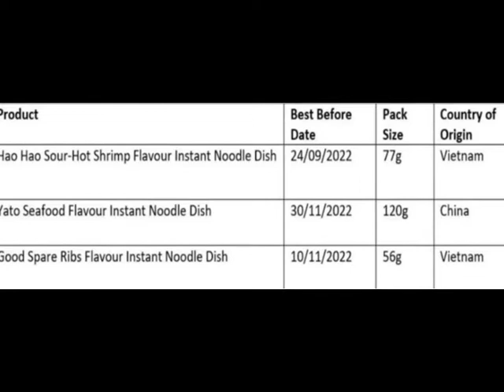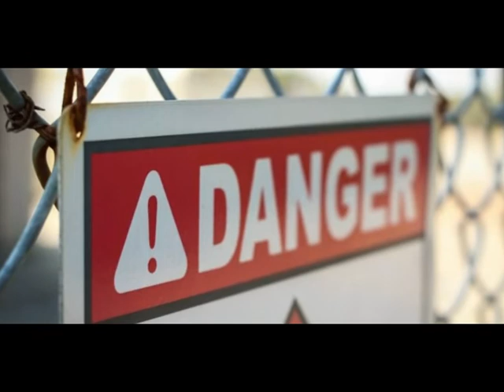Ethylene oxide phát hiện bên trong mì ăn liền là chất gì, gây hại thế nào?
Thông tin một số loại mì ăn liền bị Cơ quan An toàn Thực phẩm Ireland thu hồi do có chứa hợp chất gây hại Ethylene Oxide đã khiến người tiêu dùng hoang mang.
Ngày 20/8, trang web của Cơ quan An toàn Thực phẩm Ireland (FSAI) cho biết đã thu hồi một số sản phẩm mì ăn liền,  trong đó có mì tôm chua cay Hảo Hảo và phở Good của Acecook Việt Nam, do có phát hiện có chứa thành phần Ethylene Oxide.
Thông tin này khiến người tiêu dùng trong nước hoang mang vì mì gói từ lâu vẫn là sản phẩm được ưa chuộng số 1 tại Việt Nam bởi đặc tính tiện lợi, thơm ngon, dễ chế biến.

Trả lời Dân trí tối 27/8 qua điện thoại, đại diện truyền thông của Acecook Việt Nam chia sẻ phía công ty đang tiến hành điều tra sự việc. Công ty sẽ phản hồi thông tin chính thức qua email sau.

Ethylene Oxide là chất gì?

Ethylene Oxide (hay còn gọi là oxiran và epoxit) là một hợp chất hữu cơ có công thức hóa học C2H4O, thường được tìm thấy ở dạng khí không màu và rất dễ cháy.

Tại châu Âu, Ethylene Oxide được xếp nhóm các sản phẩm thuốc trừ sâu, bị cấm dùng trong thực phẩm bán ra do có thể ảnh hưởng tới sức khỏe nếu sử dụng trong thời gian dài.
Chất này thường được sử dụng làm hóa chất trung gian trong sản xuất ethylene glycol (chất chống đông), hàng dệt, chất tẩy rửa, bọt polyurethane, dung môi, thuốc, chất kết dính, nguyên liệu cho sản xuất nhựa Polyethylene terephthalate (PET) và các sản phẩm khác.

Bên cạnh đó, Ethylene Oxide còn được sử dụng làm sản phẩm khử trùng, hun trùng có hiệu quả cao, được phép sử dụng ở nhiều quốc gia cho mục đích kiểm soát côn trùng trong một số sản phẩm nông sản, khử khuẩn thực phẩm.

Ethylene Oxide gây hại thế nào?

Theo FSAI, việc tiêu thụ các sản phẩm nhiễm Ethylene Oxide tuy không gây nguy hiểm cấp tính cho sức khỏe, nhưng có thể gây ung thư nếu thường xuyên sử dụng trong thời gian dài.

Cụ thể, chất này khi nhiễm vào cơ thể, sẽ làm rối loạn cấu trúc của đại phân tử protein và ADN, từ đó tạo nên chất gây ung thư cơ bản.
Theo quy định Reg. 1223/2009/EC của Hội đồng châu Âu, chất Ethylene Oxide ở dạng khí được phân loại trong nhóm 1B tương ứng về khả năng gây ung thư gây đột biến và độc tính sinh sản, và ở loại 3 về độc tính cấp tính.

Căn bệnh ung thư và những chất độc gây ung thư cho con người đã được nghiên cứu từ rất lâu. Tuy nhiên, người ta thường chỉ chú trọng một mặt của vấn đề đó là yếu tố lâm sàng, mà quên đi khía cạnh "độc học môi trường".

Trong khi đó trên thực tế, con người luôn phải hít thở không khí độc hại có cả khói thuốc lá, hơi clo, hơi thủy ngân, bụi kim loại, nước uống nhiễm hóa chất hữu cơ, dầu mỡ, uống rượu bia và tiếp xúc thường xuyên với các sản phẩm phụ trong quá trình sản xuất, chế biến thực phẩm cũng như chất thải từ các ngành công nghiệp tạo ra.
Một minh chứng đó là theo ghi chép, đã có hơn 500 báo cáo tại châu Âu về việc ô nhiễm chất Ethylene Oxide trong thực phẩm tính từ đầu năm 2020.

Những báo cáo này chủ yếu bao gồm việc lạm dụng các hóa chất trong cuộc sống ngày càng nhiều, trong đó phải kể đến như: chất bảo quản trong thực phẩm, thuốc bảo vệ thực vật (thuốc trừ cỏ, thuốc diệt sâu bọ, diệt nấm…).